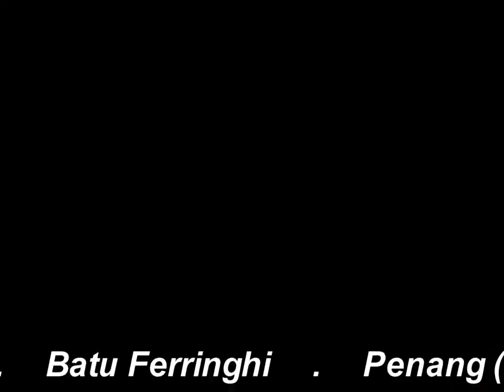Penang Batu Ferringhi Sea Range Tower (Seaview Penthouse)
Sea Range Tower is a low density condominium which is located along Batu Ferringhi, the best location in the vicinity of Penang Island. If, one is looking for a comfortable home with conducive atmosphere, Sea Range Tower is the place for you.

Approx 1900sf penthouse unit with fully renovated and semi quality furnishes. You can enjoy the tranquil sea view from the living hall, dining area and the bedrooms. Spacious living, separate dining & kitchen and cozy bedrooms create the perfect environment for an active lifestyle.

It is the place where residents can enjoy the fresh air and the beautifully landscaped surrounding minus the hustle and bustle of city life. This unit for sale.